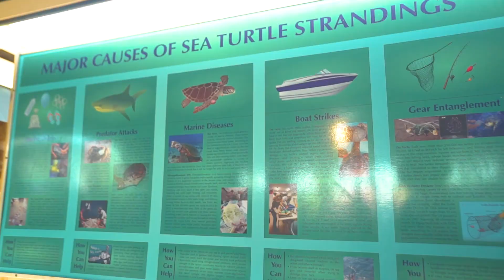Sea Turtle, Inc.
Sea Turtle, Inc. was founded in 1977 by Ila Fox Loetscher, better known as "The Turtle Lady of South Padre Island." In 1999, Sea Turtle, Inc. moved from Ila's backyard into its current location at 6617 Padre Blvd.
Originally this organization was formed to aid in the protection and recovery of the endangered Kemp's ridley sea turtle.